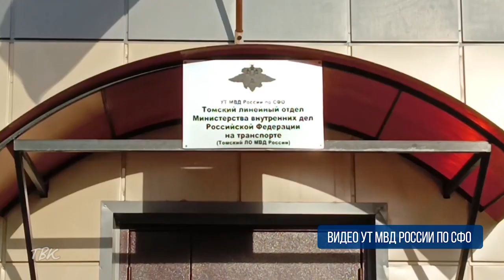Транспортная полиция задержала авиапассажира рейса Томск-Красноярск с запрещённым веществом